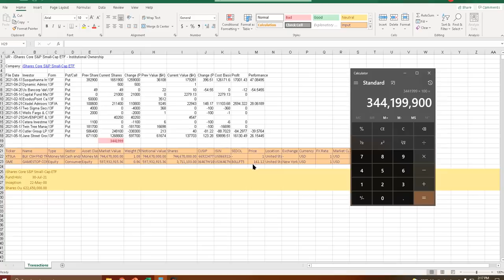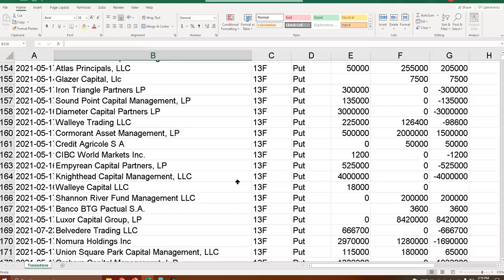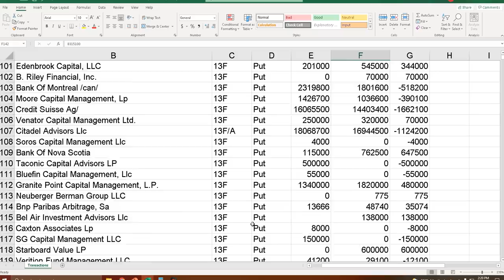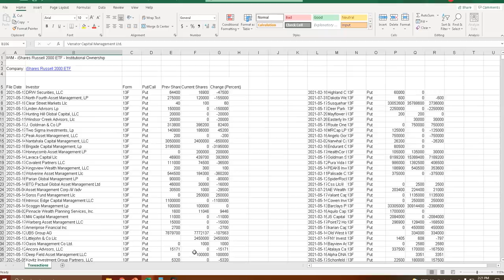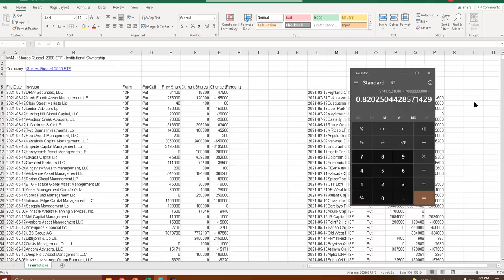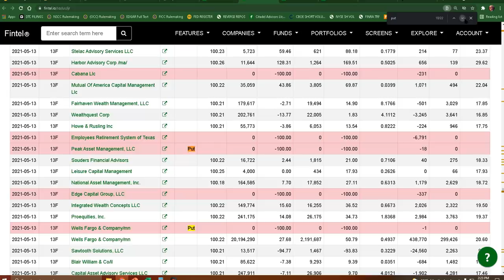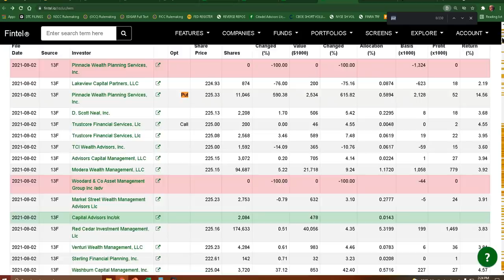IWM has 574 MILLION PUTS | WTF ETF